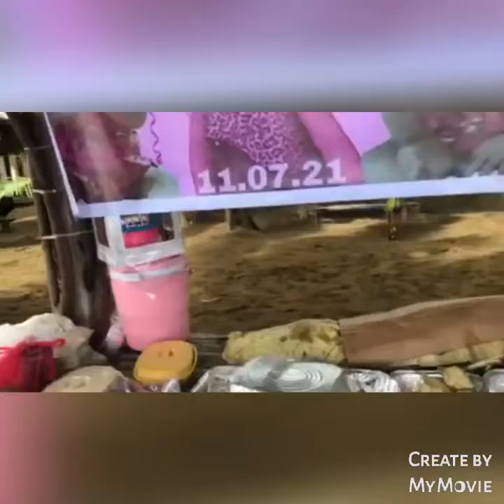STACEY KEIRA FIRST BIRTHDAY:PEPITO BEACH//LILOAN